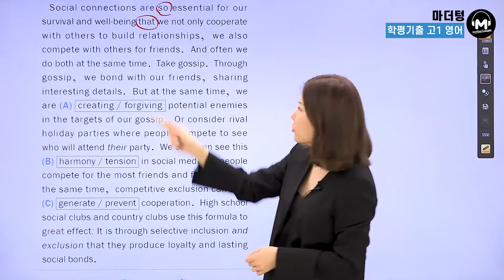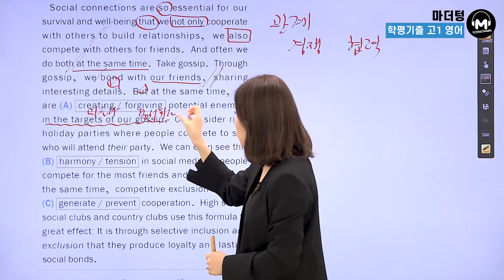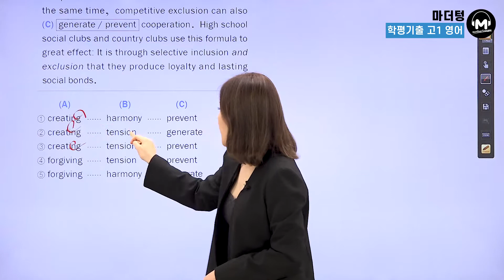[마더텅] [학평기출 고1영어 독해] 2020년 9월 30번 (해설 : 김정민 선생님)